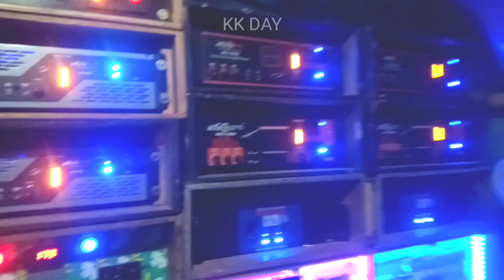আমনপুর বক্স কম্পিটিশন||Md Music Amplifier Setup||Box Competition Mahadev Sound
Mahadev sound new setup
Md music
box competition